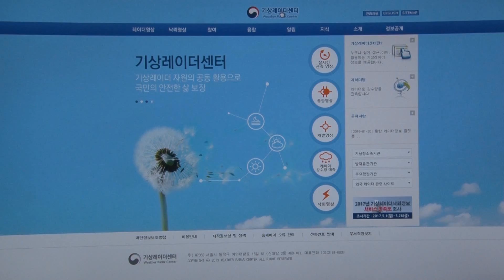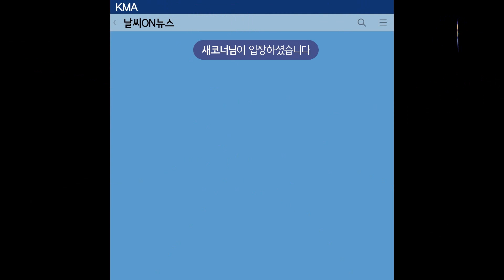[날씨온뉴스] 05월 3째주_수화방송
- 기상청 낙뢰 피해 예방을 위해 ‘우리동네 낙뢰정보’ 서비스 운영

다시 초여름 더위가 찾아왔습니다. 달력상으로는 아직 봄에 속하지만, 절기 ‘입하’를 지나며 여름에 가까워지고 있는데요. 점점 볕이 강해지는 만큼 자외선과 오존을 주의하셔야겠습니다. 특히나 오존은 마스크 등으로도 막기가 어려운데요. 오존 농도가 높은 날에는 장시간의 야외활동은 피하시는 게 좋겠습니다. 기상정보 꼼꼼히 확인하셔서 건강 챙기는 한 주 되시길 바랍니다.

기상청은 5월 15일부터 낙뢰피해 예방을 위해 ‘우리 동네 낙뢰정보’ 서비스를 정식 운영합니다. 이 서비스는 사용자가 지정한 관심 영역 내에서 낙뢰 발생 빈도와 접근 위치 등을 실시간으로 감시할 수 있는데요. 관심 반경 10km에서 100km까지 임의로 설정이 가능하며, 자유롭게 위치 설정이 가능합니다. 고윤화 기상청장은 “우리 동네 낙뢰정보 서비스가 일반국민은 물론, 다양한 분야에서 낙뢰 피해를 능동적으로 대처할 수 있을 것으로 기대한다.”고 밝혔습니다.

알쏭달쏭한 기상용어를 보다 알기 쉽게 설명해드리는 기상백과사전의 이하경입니다.
오늘은 그 네 번째 시간인데요. 일기예보에 자주 등장하는 '주의보'와 '경보'의 차이점에 대해 알아보도록 하겠습니다.

'무슨 일이든지 미리 준비해두면 걱정이 없다는 뜻의 유비무환(有備無患) 은 기상에도 예외 없이 적용되는 사자성어입니다.

갑작스러운 기상 변화가 예상되거나, 날씨의 변화를 더욱 자세히 알릴 필요성이 있을 때 발표하는 기상특보도 그 예 중 하나인데요.

대한민국 기상청의 기상특보에는 호우와 대설, 강풍, 풍랑, 폭염과 한파 등 10가지가 있습니다. 기준에 따라서 크게 주의보와 경보 두 가지로 나뉘는데요.

먼저, 주의보는 앞으로 폭염이나 태풍 같은 기상현상이 나타날 것이라 예측될 때 발효됩니다.
또, 경보는 그보다 '더 좋지 않은' 기상이 임박하거나 실제로 발생했을 때 발효되는데요. 경보가 주의보보다 강한 윗 단계라고 볼 수 있습니다.
경보는 인명과 재산을 보호하기 위해 큰 경계과 대비가 필요한 만큼 주의보보다 더 큰 주의를 기울여야 합니다.

태풍 주의보나 폭염경보 등 기상청에서 발표되는 기상특보로
자연현상의 변화를 미리미리 체크해보시기 바랍니다.

궁금한 기상 이야기!
날씨온 뉴스와 함께라면 결코 어렵지 않습니다.

계절의 여왕, 얼마 남지 않은 5월도
기상청 날씨ON과 함께 하시면서 건강 챙기시길 바랍니다!